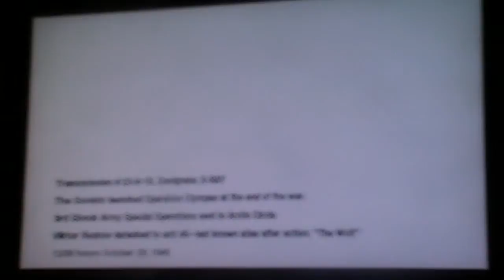Call Of Duty: Black Ops Campaign pt10